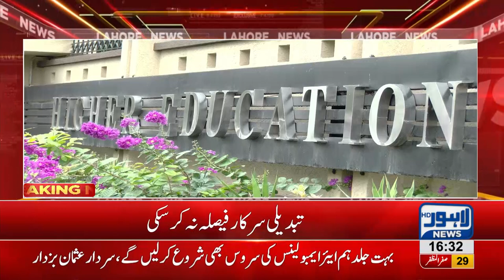State Guest House to be turned into a Research Centre for HEC